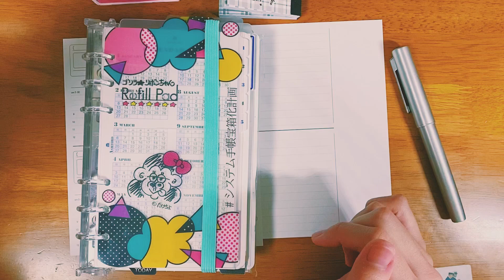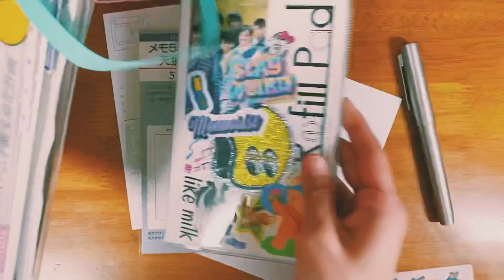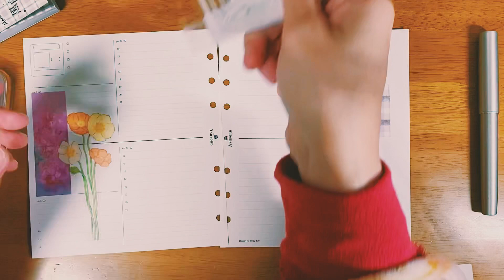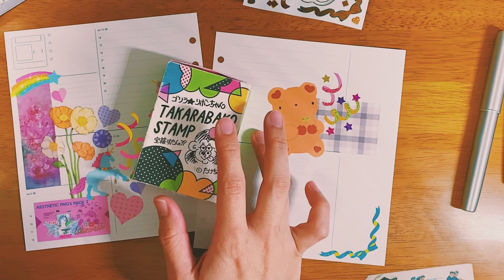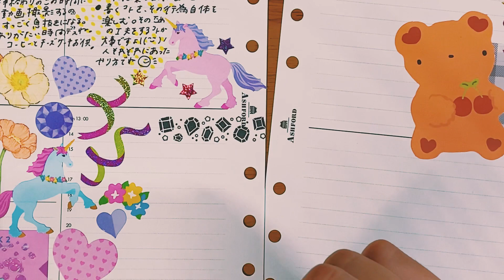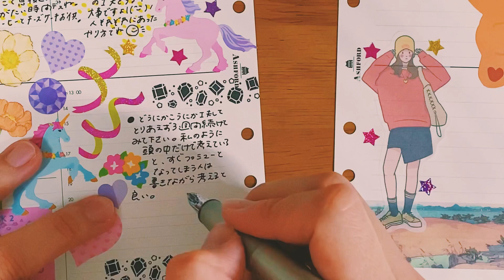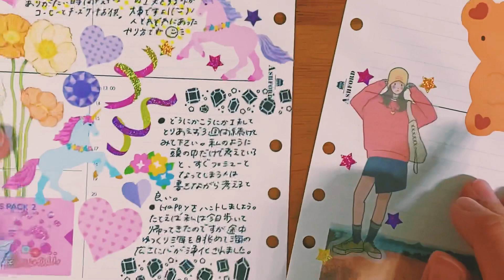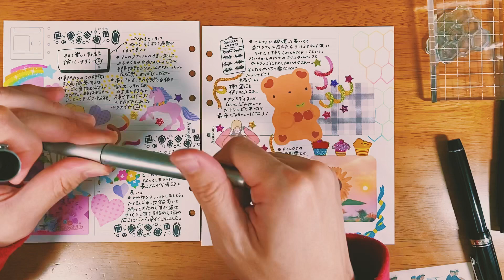昨日買ったシール使いながら【夜のおしゃべり手帳Time】2022/01/09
本当は昨日upしたかった動画なので、日付は昨日2022/01/09になってます( Ӧ )/

●いよいよもってNEWoMan横浜のLAMYイベントが間近になってきたのだが、ちゃんと詳細をupしていなかったのでリンク貼りますね🙋‍♂️🧡🌈💚

イベントは1月15日＆16日です( ◜ω◝ )